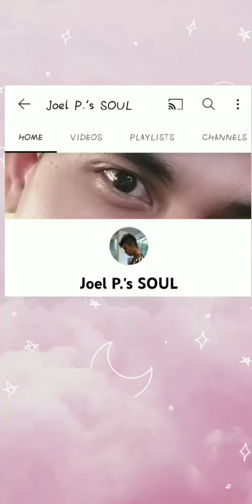Ano Nga Ba Ang Dapat Na Reaksyon Sa Buhay? | Inhale, Exhale!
Just inhale and exhale...